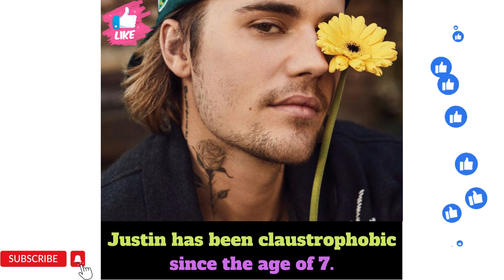Unknown Facts About Justin Bieber😱